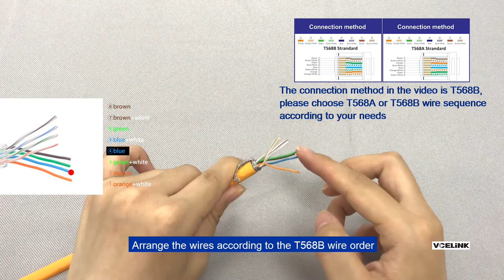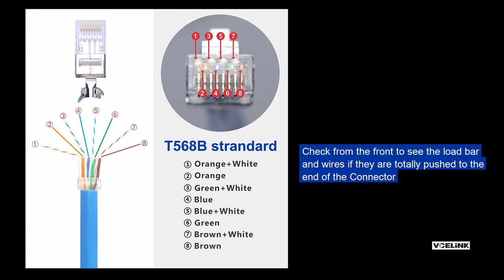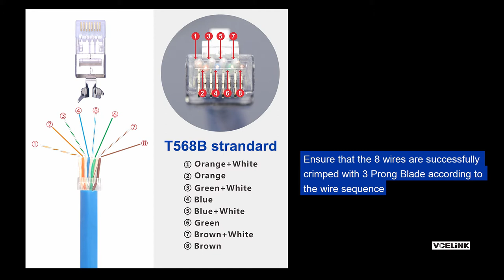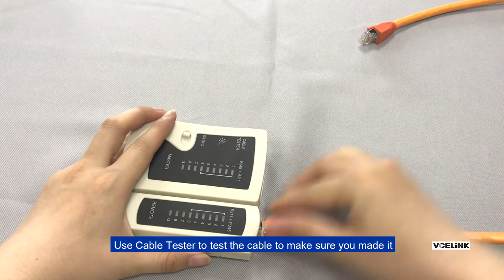How to terminate Cat6A/Cat7 Ethernet Shielded Cable|| VCELINK Cat7 Shielded Connector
🤔How to terminate Cat6A/Cat7 Ethernet Shielded Cable with VCELINK Cat7 Shielded Connector？

This is a question that many DIY enthusiasts or engineers, electricians, and other professionals are wondering about.

How to make a cat7 network cable in a few simple steps to get super high network speed？

🔥Now VCELINK will tell you in simple steps!